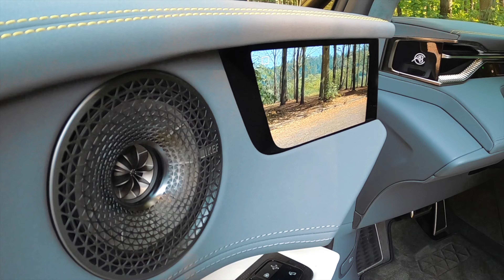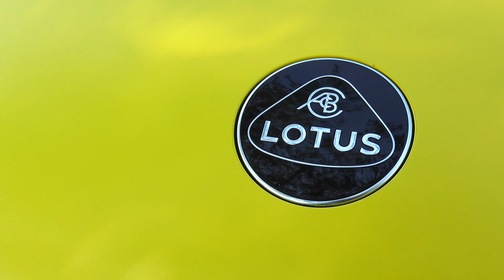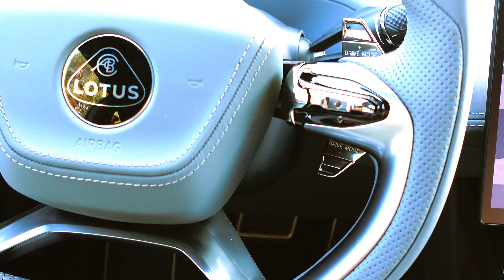Lotus Eletre: tokio Lotus nesitikėjom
Visi žinome legendinį Lotus kaip mažų, sportiškų automobilių gamintoją. Bet tada rankas prikišo kinai ir gimė Eletre. Didžiulis, galingas elektrinis SUVas. Ne to tikėjomės iš Lotus, bet Eletre - tikrai labai įspūdingas modelis.